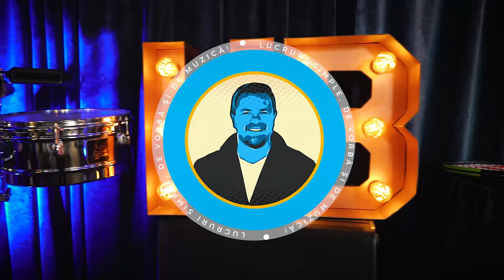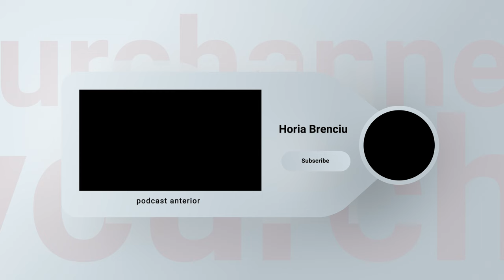PODCAST LUCRURI SIMPLE | S.2 EP.8 | IRINA RIMES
Invitata mea de azi, de la LUCRURI SIMPLE este Irina Rimes! S-a născut in localitatea Florești, Republica Moldova. Are ochi căprui si  1,49 m înălțime!

Încet, încet imi dau seama ca am realizat podcastul asta pentru a-mi cunoaște si mai bine prietenii. Este si cazul Irinei, pe care am întâlnit-o acum 3 ani, la Vocea României.

Cosmos! Irina e Cosmos! Plină de stele, comete si alte corpuri cerești, Irina este universul de care ne vom bucura in episodul de astăzi!

Am întâlnit o Irina frumoasa si plină de iubire, o artista care își dorește să lanseze muzică, dacă s-ar putea, direct din suflet. Conform spuselor ei, a scris si din suferința, dar si datorită clipelor minunate prin care a trecut.

Si clipele minunate s-au înmulțit in ultima perioada, drept pentru care am si întrebat-o de căsătorie. Alesul e David! Șampania e pusă la receptie.

Contabila! Daca nu ar fi mers muzica, ar fi vrut sa fie contabila sau femeie de afaceri. Anul asta vrea sa câștige Vocea României si….

Si mai bine va las s-o descoperiți chiar voi pe Irinuca in LUCRURI SIMPLE!

Echipa LUCRURI SIMPLE:
1st AD : Andeeea Totir
Pian : Marius Vaduva
Chitara: Cristian Cretu
Percutie: Vali Isaroiu
Maestru de sunet : Marius Talaba (Shrek)
Documentare si scenariu : Catalin Neamțu
Generic : Stefan Lungu
Scenografie  : Petru Talea
Producator executiv : Andrei Ungurianu
Producator creativ : Horia Brenciu
Producator : HB Media Entertainment